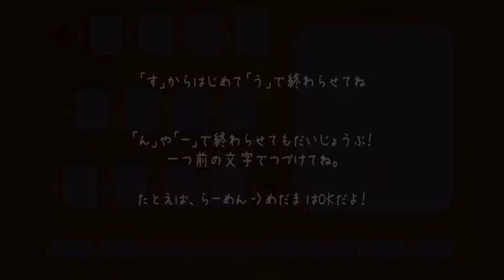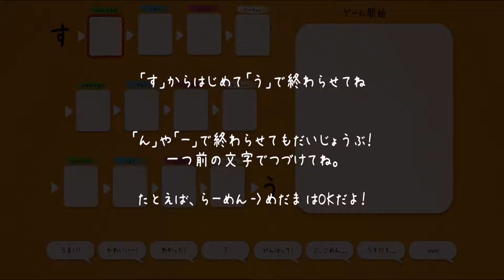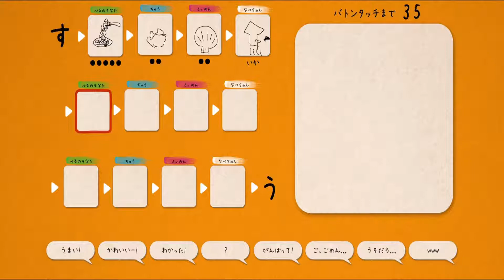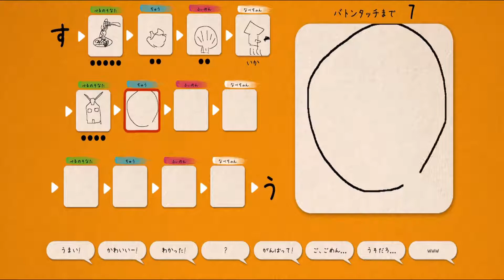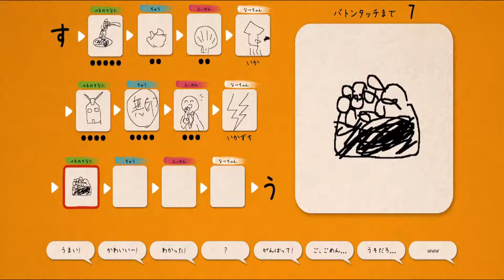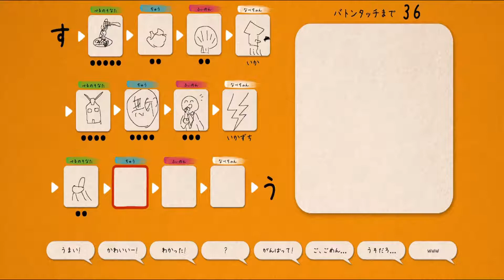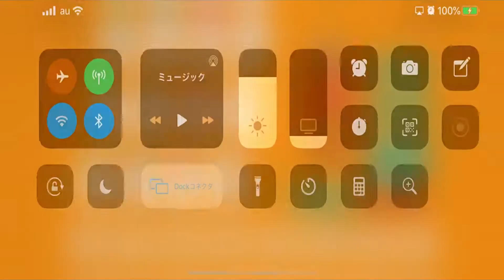【イラストチェイナー 実況プレイ Part 03】 のんびり気ままにまったりプレイ！ 【ＥＴ・ナベ】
画伯誕生！？
絵でしりとりイラストチェイナー！

★イラストチェイナー　実況プレイ　Part 04★
次回更新日未定